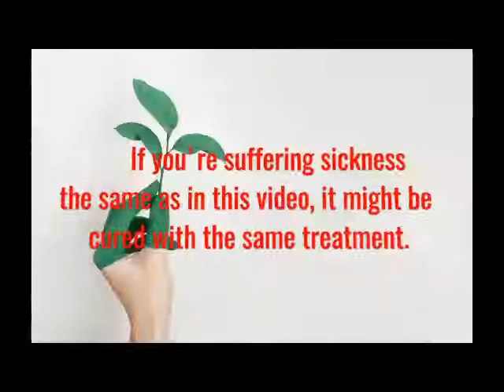Kidney Stone Get Rid Of Them Fast The Natural Way